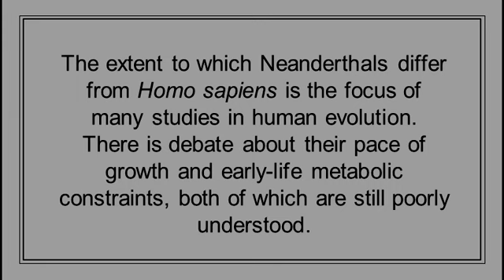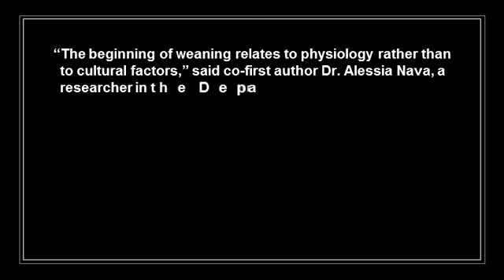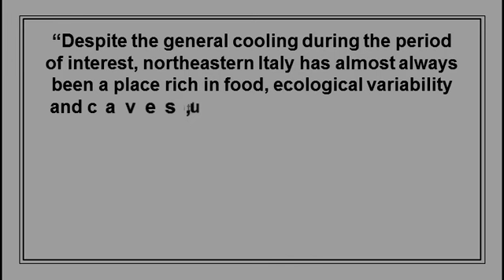New Research Sheds Light on Early Life of Neanderthals | Neanderthals differ from Homo sapiens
A new study published in the Proceedings of the National Academy of Sciences reveals that the modern human nursing strategy, with onset of weaning at 5 to 6 months, was present among Neanderthals who lived between 70,000 and 50,000 years ago in what is now Italy.